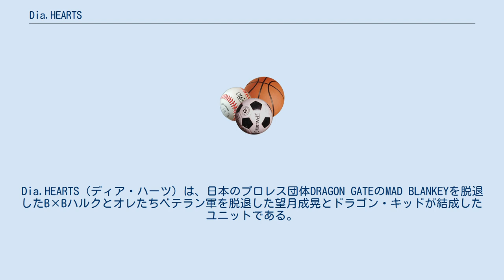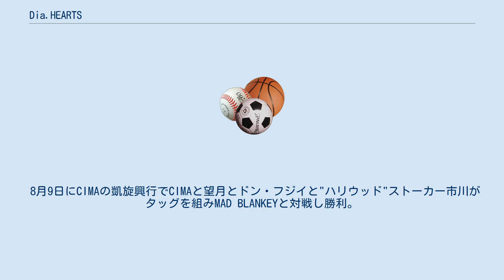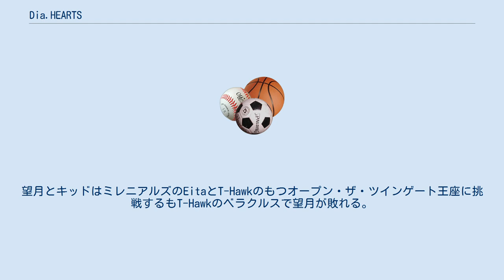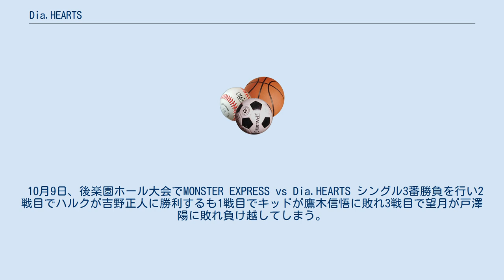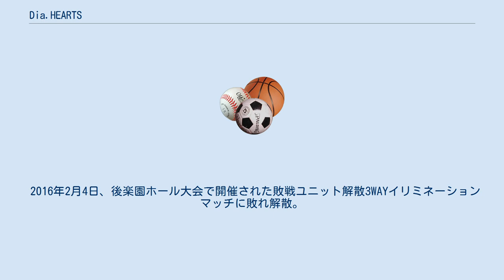Dia.HEARTS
Dia.HEARTS（ディア・ハーツ）は、日本のプロレス団体DRAGON GATEのMAD BLANKEYを脱退したB×Bハルクとオレたちベテラン軍を脱退した望月成晃とドラゴン・キッドが結成したユニットである。
 2014年8月2日のKBSホール大会でオープン・ザ・トライアングルゲート王座の次期王者決定戦トーナメントでユニットに属していなかったB×BハルクのパートナーXとして登場した望月成晃とドラゴン・キッドのトリオがユニットとしての初日。
この地点で望月とキッドはオレたちベテラン軍に属していた。
この時はユニットではない即席チームでチーム名としては望月の発案でパンタロンズとなった。
このユニット名をキッドは拒んでいた。
この時はミレニアルズとの6人タッグマッチを行い勝利。
またこの試合でU-Tがあごを骨折する。
 8月3日の同会場でのオープン・ザ・トライアングルゲート王座次期挑戦者チーム決定トーナメント決勝戦でMONSTER EXPRESSと対戦し勝利。
次期挑戦者となる。
 8月5日、後楽園ホール大会でハルクがMAD BLANKEYとの1vs4のハンディキャップでのオープン・ザ・ドリームゲート王座選手権試合を行う。
試合にはMAD BLANKEYの暴挙を見て望月とキッドが試合に加入するも土井成樹に敗れる。
またこの日望月とキッドが第一試合でGammaと組みジミーズとの6人タッグで対戦し勝利するもGammaの握手を拒否し頭を下げて退場する。
 8月9日にCIMAの凱旋興行でCIMAと望月とドン・フジイと"ハリウッド"ストーカー市川がタッグを組みMAD BLANKEYと対戦し勝利。
これがベテラン軍で望月が闘った最後の試合になる。
またこの日キッドはハルクとタッグを組みミレニアルズと対戦し勝利。
 8月10日、名古屋国際会議場大会で、オープン・ザ・トライアングルゲート王座に挑戦するも敗北。
 8月17日、大田区総合体育館大会で、暫定王者の土井と20代王者のハルクが対戦しハルクが勝利。
望月とキッドはミレニアルズのEitaとT-Hawkのもつオープン・ザ・ツインゲート王座に挑戦するもT-Hawkのベラクルスで望月が敗れる。
その試合後、ユニットとして正式に新ユニットを結成することになった。
またユニット名は9月の後楽園大会で発表すると言う。
またトライアングルに挑戦して負けた際に望月が「パンタロンズはそのまま解散した。」と言う。
 9月6日、兵庫県立文化体育館大会でSummer Adventure Tag League 2014の公式戦が始まる。
このタッグリーグにはハルクと望月がエントリーする。
 9月9日、後楽園ホール大会でユニット名を発表する。
ユニット名の発案者はハルク。
この日Dia.HEARTSとしての初戦をMONSTER EXPRESSと対戦し望月の真・最強ハイキックで戸澤が負ける。
 10月9日、後楽園ホール大会でMONSTER EXPRESS vs Dia.HEARTS シングル3番勝負を行い2戦目でハルクが吉野正人に勝利するも1戦目でキッドが鷹木信悟に敗れ3戦目で望月が戸澤陽に敗れ負け越してしまう。
また以前より新メンバーを募集していて今大会でリョーツ清水を勧誘してその後ズボンをやるとのことで加入した。
 2015年1月16日、後楽園ホール大会でそれまでDr.マッスルに扮していたKzyがMBを裏切り、ユニットに加入。
 10月4日、博多大会でミレニアルズ解散後無所属だったフラミータの勧誘に成功。
 2016年2月4日、後楽園ホール大会で開催された敗戦ユニット解散3WAYイリミネーションマッチに敗れ解散。